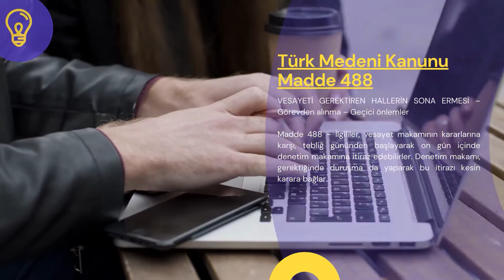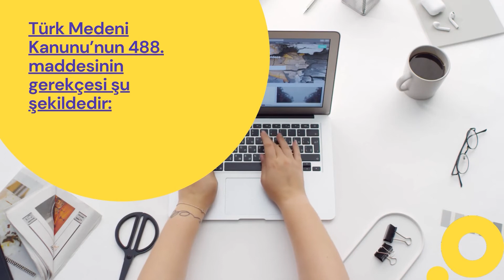Türk Medeni Kanunu Madde 488 - TMK Md 488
Türk Medeni Kanunumuzun 488. maddesi şu şekildedir:

VESAYETİ GEREKTİREN HALLERİN SONA ERMESİ – Görevden alınma – Geçici önlemler

Madde 488 – İlgililer, vesayet makamının kararlarına karşı, tebliğ gününden başlayarak on gün içinde denetim makamına itiraz edebilirler. Denetim makamı, gerektiğinde duruşma da yaparak bu itirazı kesin karara bağlar.

Başlık
TMK 488. maddesinin ait olduğu bölüm başlık ismi şu şekildedir: ÜÇÜNCÜ KISIM: VESAYET – ÜÇÜNCÜ BÖLÜM: VESAYETİN SONA ERMESİ – İKİNCİ AYIRIM: VASİLİK GÖREVİNİN SONA ERMESİ

Madde başlığı şu şekildedir: VESAYETİ GEREKTİREN HALLERİN SONA ERMESİ – Görevden alınma – Geçici önlemler

ÇALIŞMA SAATLERİMİZ
Hafta içi: 07:00 – 23:30
Hafta sonu: 09:00 – 23:30